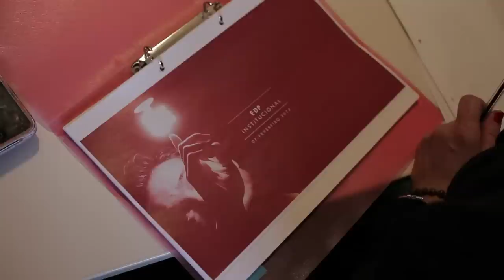Making Of EDP - "A energia que nos une"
Realizador: Enrique Escamilla
Agência: MSTF Partners
Produtora: Garage